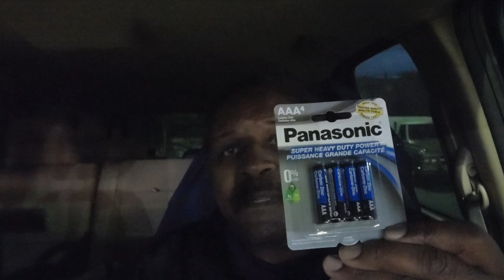After Work 99, Dollar Tree, Coffee Bean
Sometimes, you do forget must have items. Usually these days the stores either run out. Or they have it.  So instead of getting nothing. Might as well substitute with something of a band aid. Prices still go up. And the stuff you really need are out.  You do not want to pay premium some place else.  Three places was enough. Home and eat dinner.   Try the free video editor CapCut to create videos!